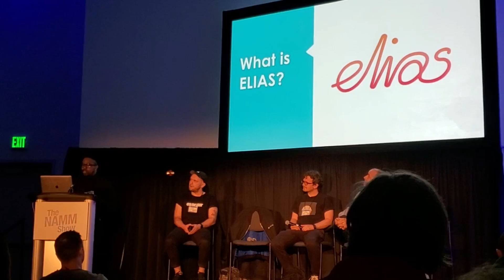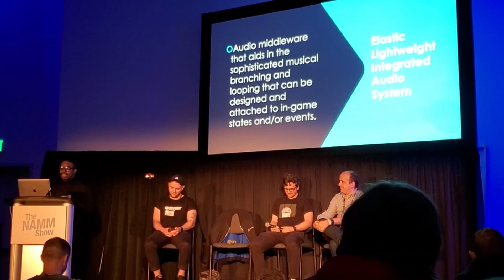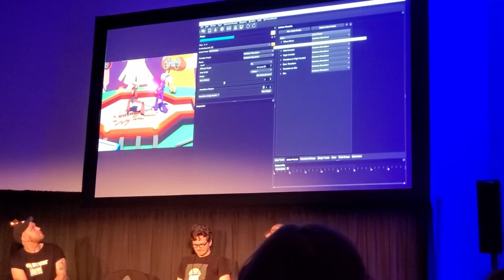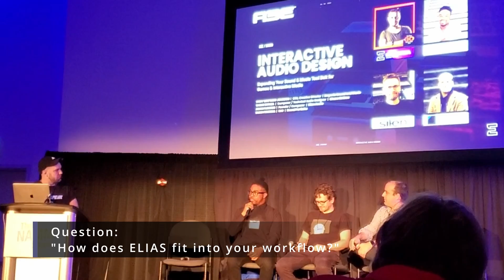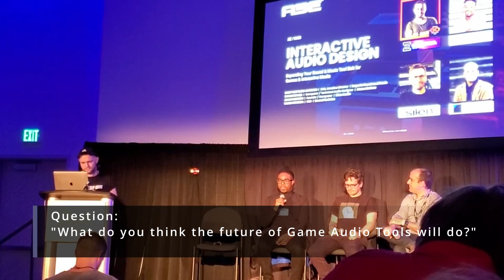NAMM 2022 - A3E Sessions - A Deeper Dive into Dynamic Music Presented by Chase Bethea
Here are some snippets from The 2022 NAMM Show where I had the opportunity to speak on the Interactive Audio Design: Expanding Your Sound and Music Tool Belt for Games and Interactive Media panel! This talk is part of the A3E Presents The Future of Audio Sessions track.

My talk discusses Video Game Music and Game Audio Tools such as ELIAS Software.